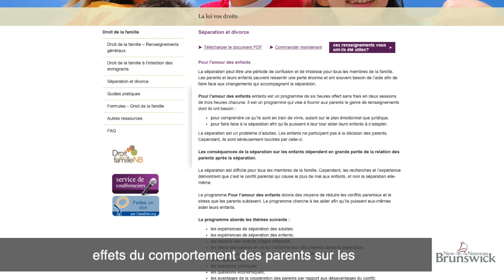Pour l'amour des enfants